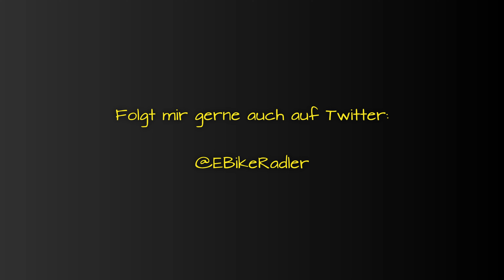Fahrradalltag - Dashcam Folge #45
Herzlich Willkommen hier auf meinem Kanal! Hier zeige ich regelmäßig das Verkehrschaos in Berlin. Viel Spaß!

00:00 Intro
00:10 Fahrradalltag
06:00 Videospende theTardiness
06:20 Videospende cyton
06:31 Videospende Chefkoch
06:48 Videospende Konrad
07:15 Outro

Mein Rücklicht

Videospenden:
- Max. 1 Minute lang
- Die Videos sind euer Eigentum und stammen nicht von anderen Kanälen
- Hinterlegt bitte keine Musik und keine Kommentare
- Schreibt euren Namen hinzu